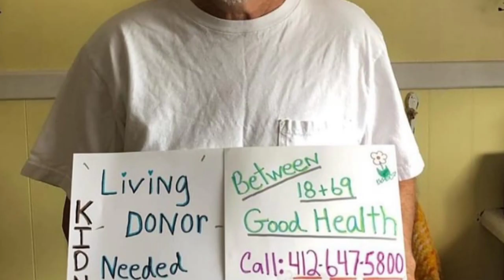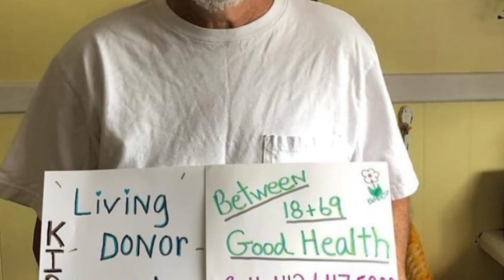Our Friend Larry Funari needs a kidney. Please watch and share this important video.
Our good friend Larry Funari is in need of a living kidney donor. He is on the transplant list and is currently on dialysis. Larry is married toand together with Jessie Yates Funari, for 27 years he is a husband, father, grandfather, wonderful family man and friend to many. He resides in Allenport Pennsylvania which is about 30 miles south of Pittsburgh Pennsylvania. His wife can be reached on Instagram @ Jessie Yates Funari
Larry is O+. And in need of a living kidney donor.  Please share this important video. Thank you. ❤